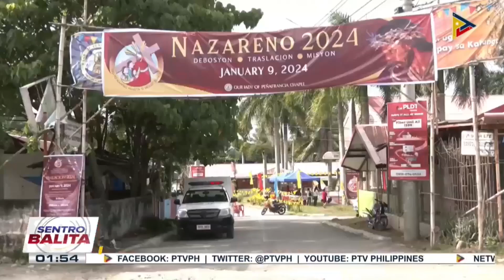Traslacion2024 ng Poong Itim na Nazareno, isinagawa din sa Davao City;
Nasa 200 mga deboto, nakiisa sa prusisyon